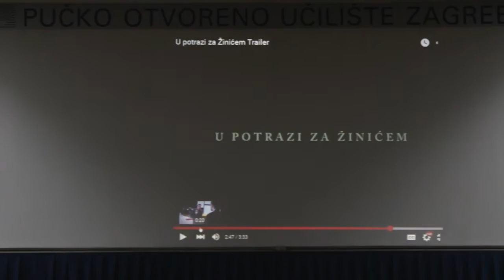Nikola Žinić - dojmovi s gostujućeg predavanja na VPŠZ/PVZG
Dojmovi s gostujućeg predavanja Nikole Žinića (Bruketa&Žinić) na Visokoj poslovnoj školi Zagreb/Poslovnom veleučilištu Zagreb, s posebnim osvrtom na originalnost dolaska na predavanje - upravo kao lik iz trailera ''U potrazi za Žinićem''.